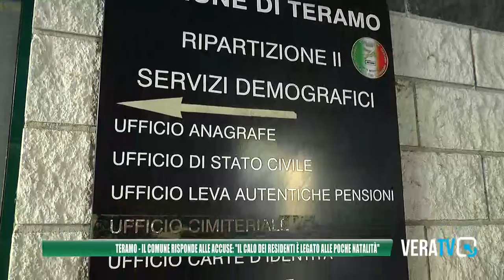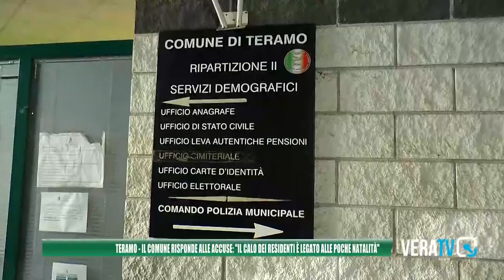Teramo - Il comune risponde alle accuse:" Il calo dei residenti è legato alle poche natalità"